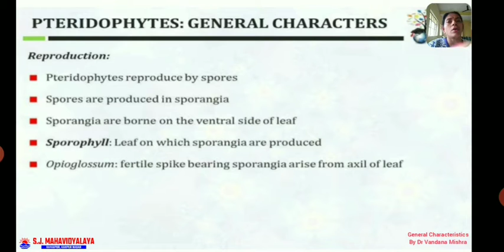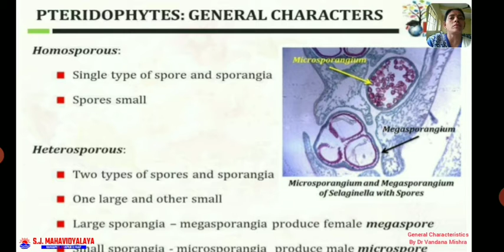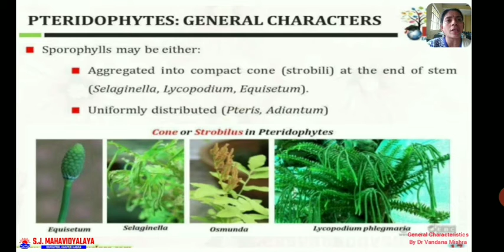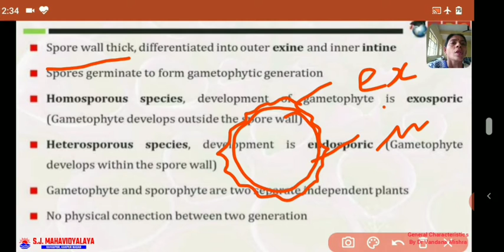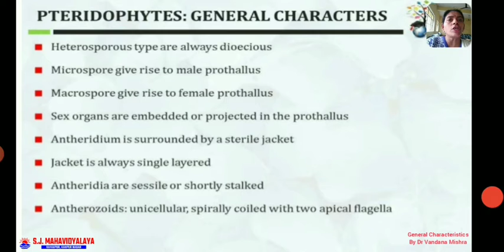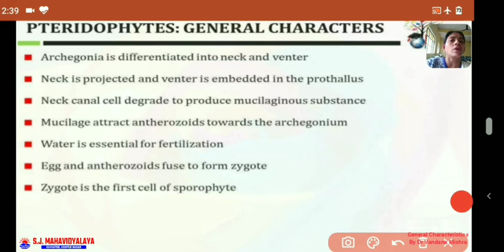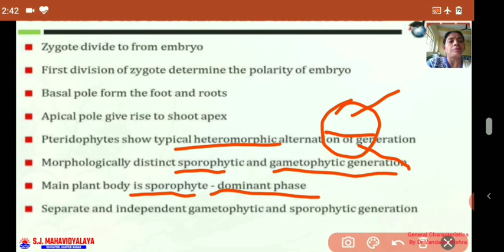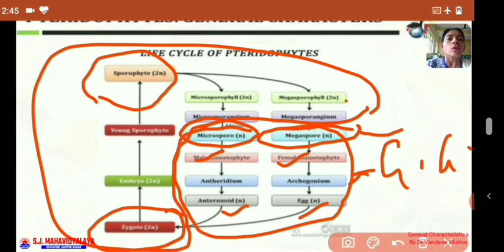Botany By Dr. Vandana Mishra B.Sc.1 General characteristics of pteridophytes Part2